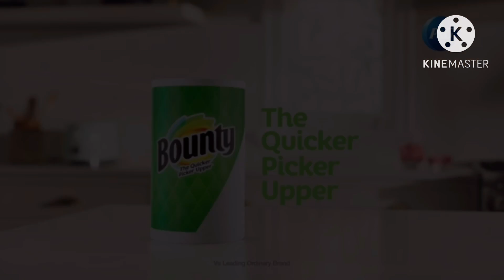Bounty - Anniversary Commercial - But Sophiana Is Falling (My Version)